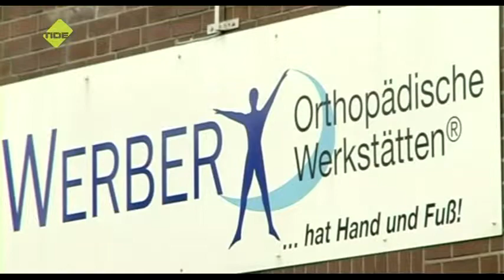SchnappFisch - Arbeitswelt - Orthopädietechniker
Die Zeiten, in denen man mit einem Holzbein durch die Gegend humpeln musste, sind längst vorbei. Ein Orthopädietechniker sorgt dafür, dass jeder Patient eine passgenaue
und qualitativ hochwertige  Prothese erhält.